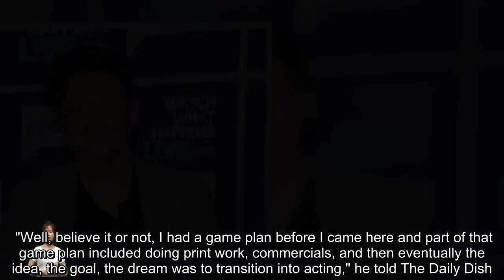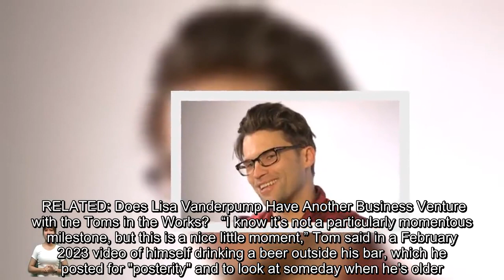Who Is Tom Schwartz? How the Minnesota Boy Took on Vanderpump Rules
A Midwestern boy with a sensitive streak and heart of gold making it big in Los Angeles — that's essentially the Tom Schwartz story, right?       Watch Vanderpump Rules on Peacock and the Bravo app.      When Tom joined Vanderpump Rules as a recurring cast member in Season 1, he was simply Katie Maloney's boyfriend, desperate to get a job at one of Lisa Vanderpump's establishments. Today, he's a part-owner of one of Lisa's L.A. hotspots — and even has a cocktail lounge of his own.   Keep scroll